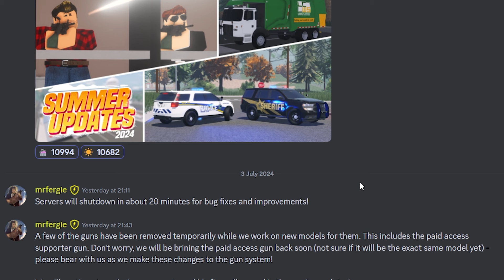I'm not crazy, ERLC added this..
Camera sway was added in summer update part 1, but then removed only days later..